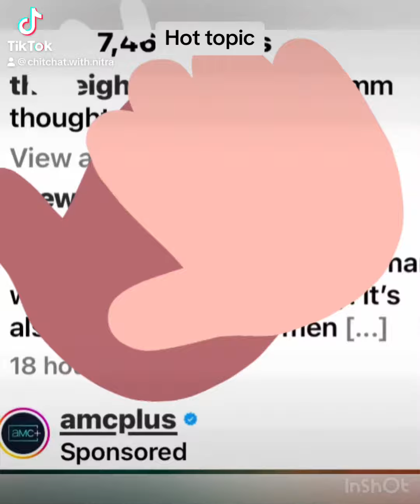Actor tylerperry with a word for his people 🩶